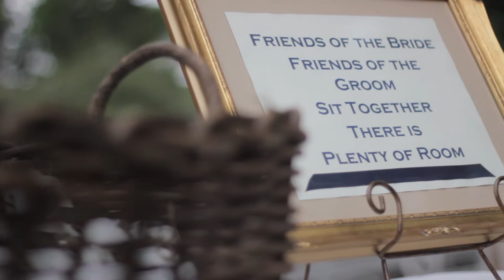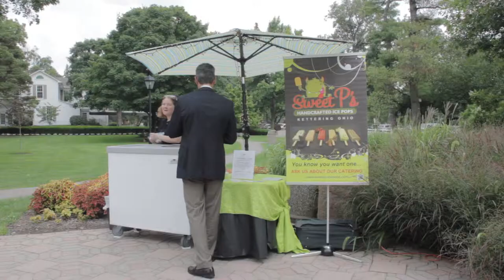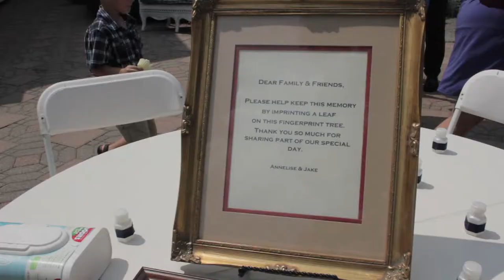Annelise & Jacob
A beautiful wedding we got to capture. Want a video team at your next wedding or event?